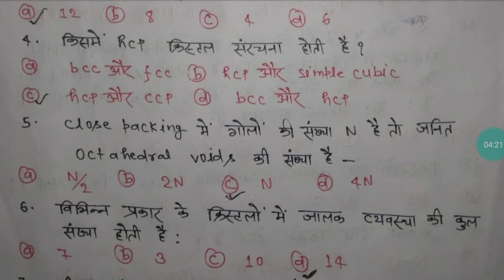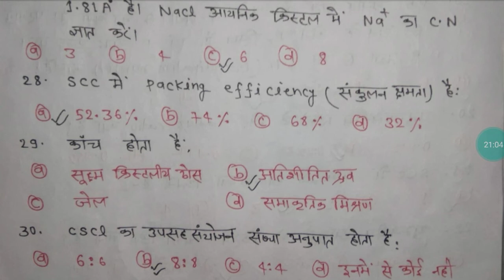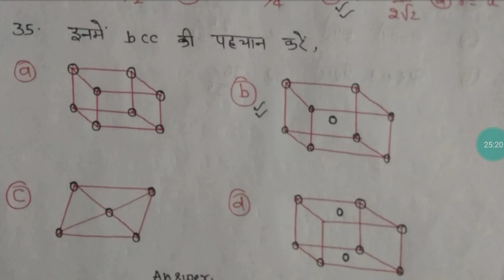Solid State vvi objectives | vvi objective class 12th chemistry | Solid state solution 2021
class 12th chemistry  solid state vvi objective  solution.
solid state class 12th  vvi objective  question .
vvi objective  class 12th  chemistry 2021